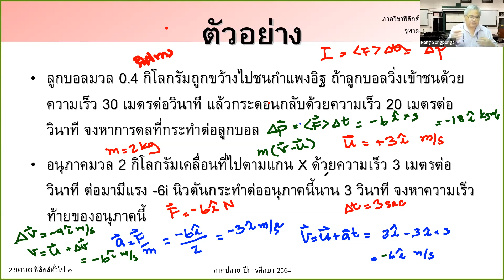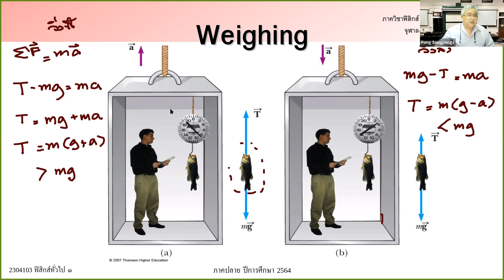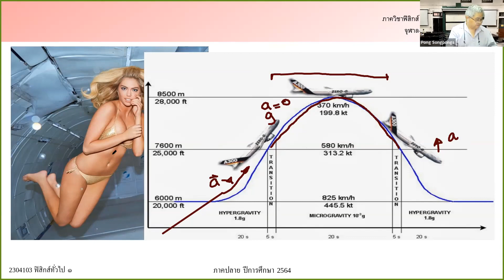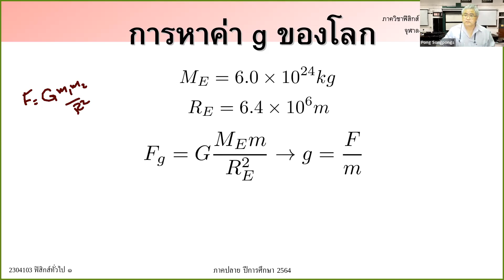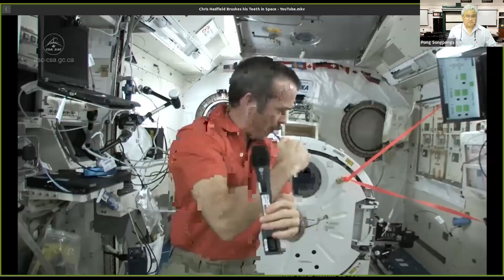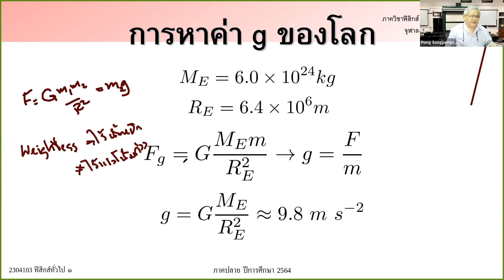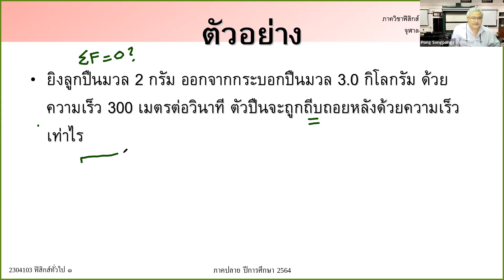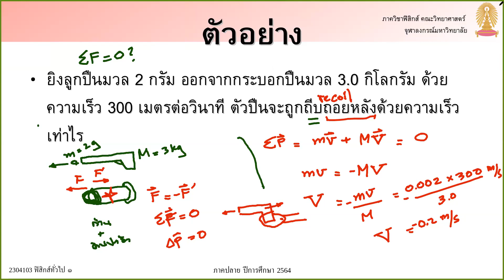2304103 General Physics I 1Feb 2SoundImprove